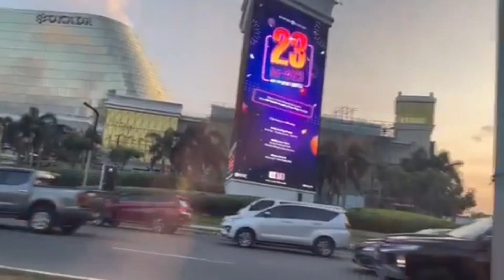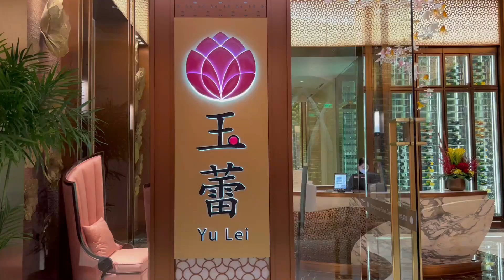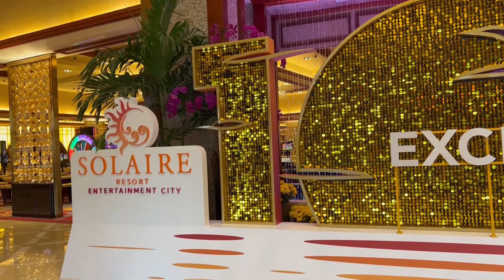OKADA & SOLAIRE Monthsary Birthday treat